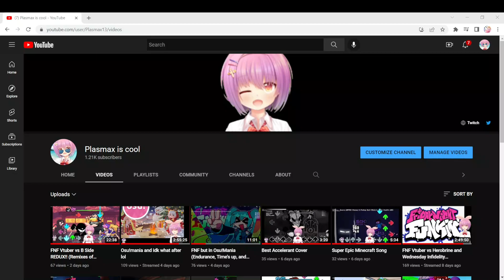COOLEST SOUNDING 6K SHAGGY SONG ON OSUMANIA?! | Rhythm Game Vtuber vs FUSHIGINACHIKARA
Cool Shaggy song enjoy!
Socials:
Timestamps:
Intro: 0:00-0:33
Song Start: 0:35
Thoughts: 3:49
Outro: 4:05